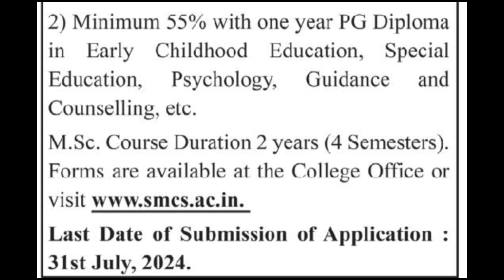Admission Notice @St. Mary's College Shillong